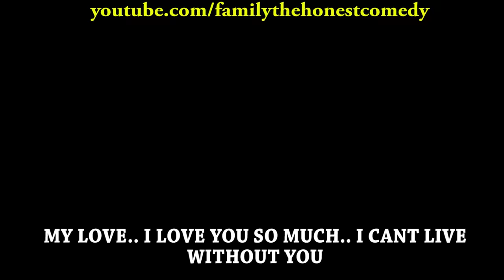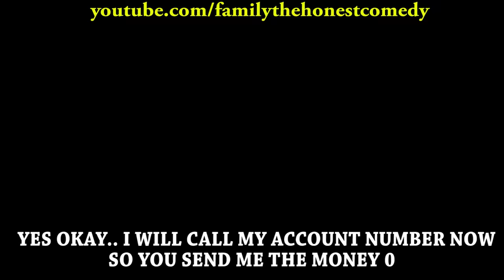MARVELOUS BICYCLE (2018 Funniest Comedy on Youtube) (Family The Honest Comedy)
We will be uploading NEW VERY FUNNY Episodes to CELEBRATE THE CHRISTMAS SEASON.